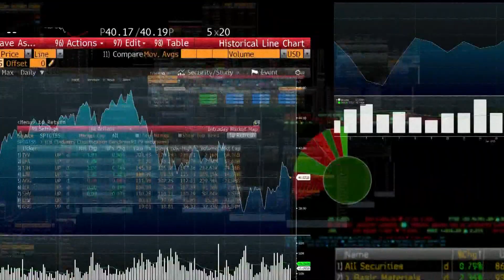Minerd Says Precious Metals Are the Place to Be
Jul.29 -- Scott Minerd, Guggenheim Global chief investment officer, says there's a lot more room to run to the upside in precious metals. He speaks with Bloomberg's Caroline Hyde and Tom Keene on "Bloomberg Markets."